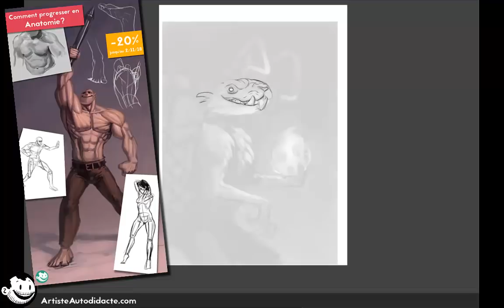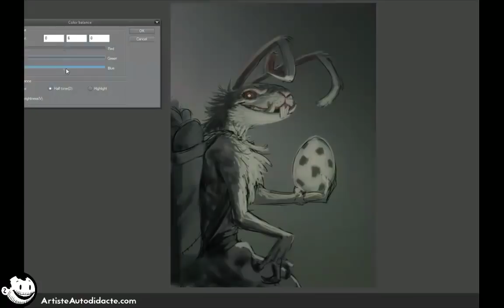Ecole de dessin ou pas école de dessin?